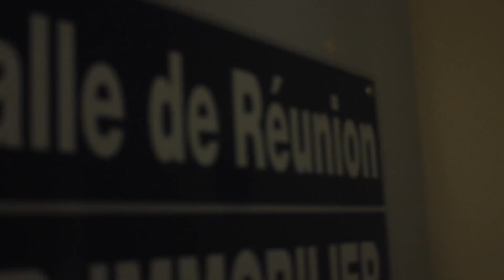MISTAH - DI MADANM AW [CLIP OFFICIEL]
█▬█ █ ▀█▀ ██▓▒░ Découvrez le nouveau Hit de Mistah: "Di madanm aw"
a: Mistah
c/r:Donshorty
p:Blackstane